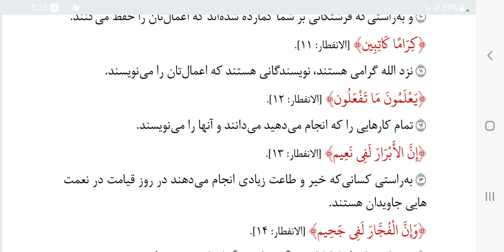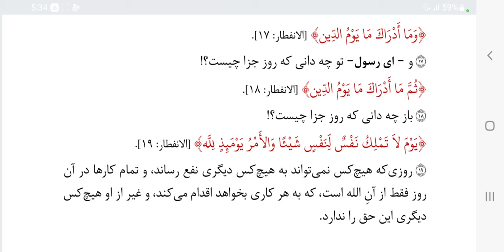06 تفسیر سوره الانفطار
ترجمه‌ی فارسی تفسیر مختصر قرآن کریم